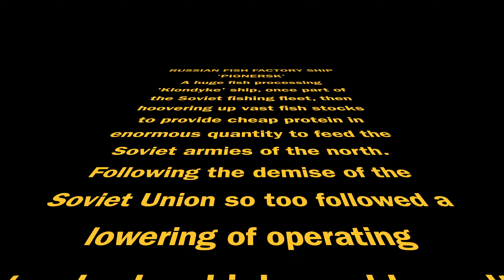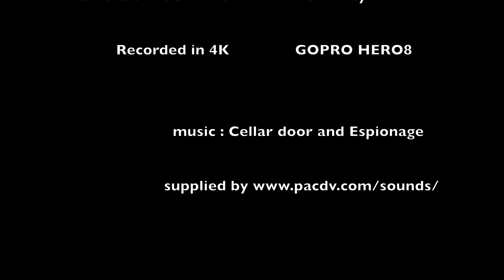PIONERSK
Russian 'Klondyke' fish factory ship. Wrecked at Shetland. UK Diving.